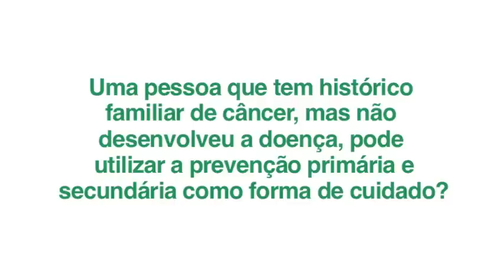Encontro com Especialistas - Prevenção Primária e Secundária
Especialistas do Núcleo de Tumores Colorretais do A.C.Camargo falam sobre formas de prevenção de câncer intestinal para pessoas com histórico familiar da doença.